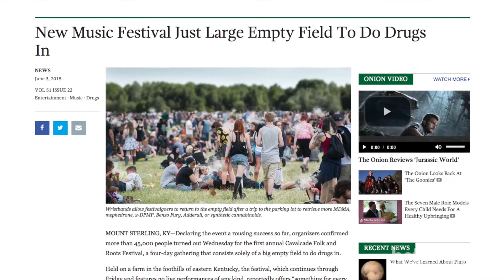Bonnaroo 2015 + My Yoga Connection | bettermeTV #2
The second episode of BettermeTV, featuring an interview with Cara and Elaina of My Yoga Connection and a recap of our experiences at Bonnaroo.